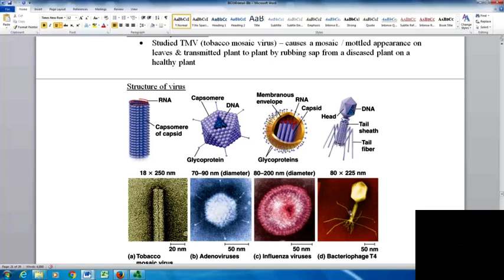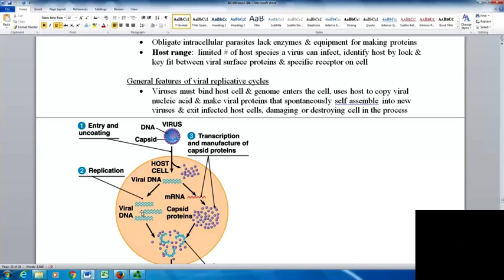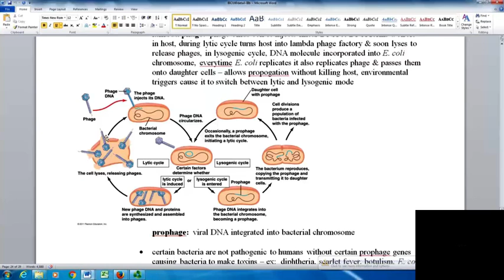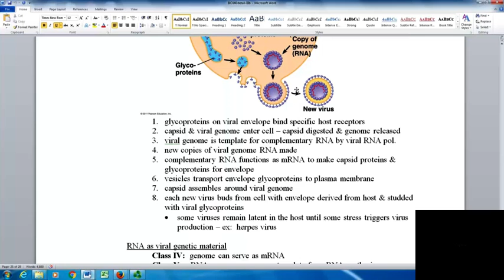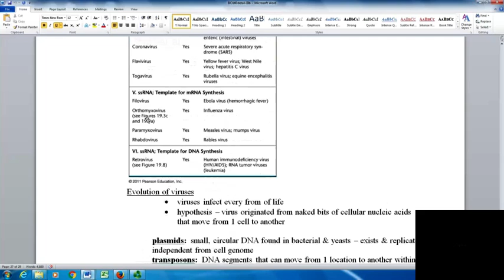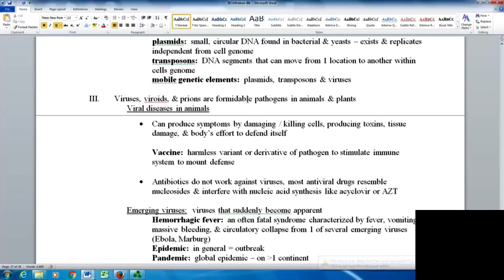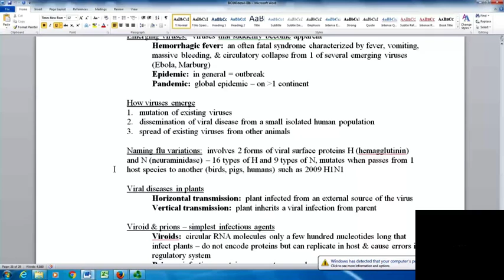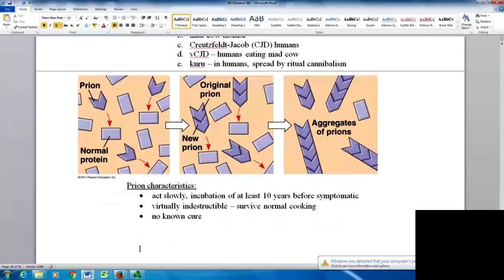BIO 160 lecture chpt 19 sp 17 default